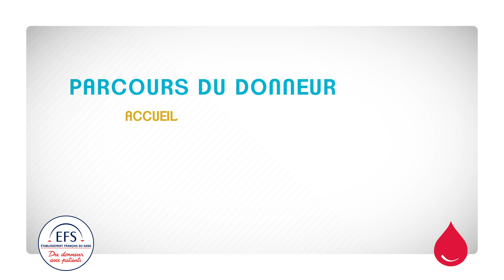Comment se passe un don de sang à la Maison du don de Brest ?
Savez-vous qu'à Brest vous pouvez donner votre sang, votre plasma et vos plaquettes tous les jours sur rendez-vous ? Découvrez les différentes étapes du don au sein de la Maison du don située au 46 rue Félix Le Dantec.